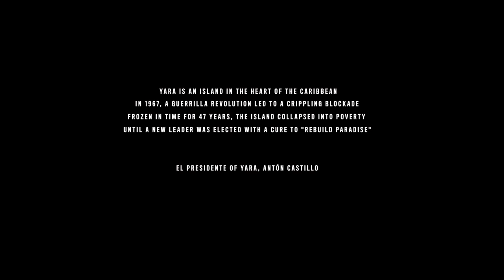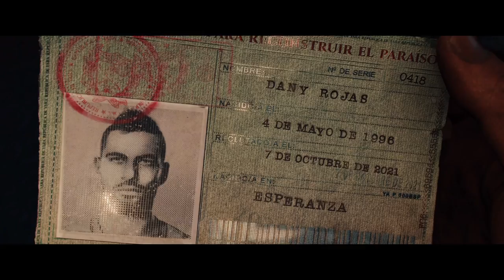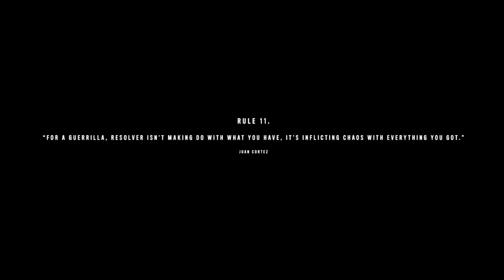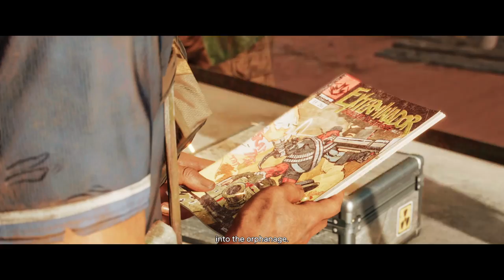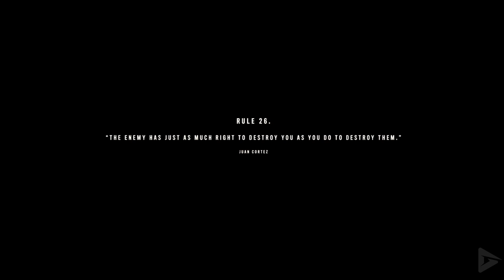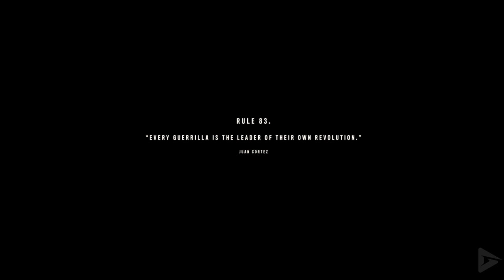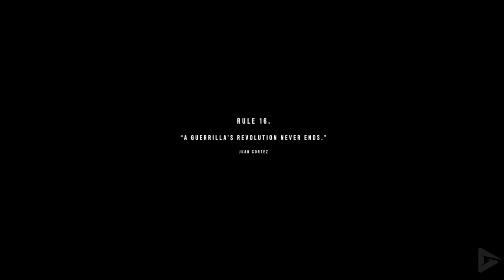FAR CRY 6 Full Gameplay Walkthrough (Male Dani) No Commentary HD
Special thanks to Ubisoft for the free and early copy of Far Cry 6!

If you prefer to watch the walkthrough in parts in 4K, you can watch them here!:

In 1967, a guerrilla uprising overthrows President Gabriel Castillo, leading to Yara's economic collapse; in 2014, his son Antón is elected president and promises stability with the creation of "Viviro", a new cancer treatment drug developed from Yara's tobacco. Seven years later, he announces a draft "lottery" to enslave workers for the tobacco fields. As the Fuerzas Nacionales de Defensa (FND), the country's armed forces, begins rounding up poor citizens in the capital city of Esperanza, Dani joins old friends Lita Torres and Alejo Ruiz, in planning to escape to the United States. Alejo is shot and killed for provoking the FND, while Dani and Lita run through the streets to reach a boat heading for Miami. However, the boat is stopped and boarded by Castillo and his special forces on its way out. They discover that Castillo's son Diego is among the refugees. Taking his son with him, Castillo orders his right hand man, General Raul Sanchez, to sink the boat and kill everyone on it; Dani is the only survivor, washing ashore on Isla Santuario in the southwest of Yara.